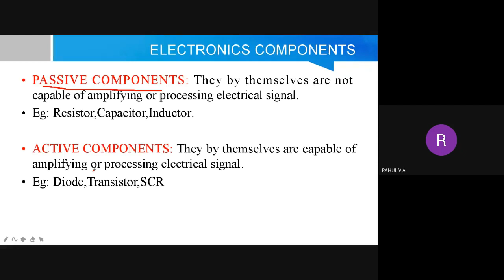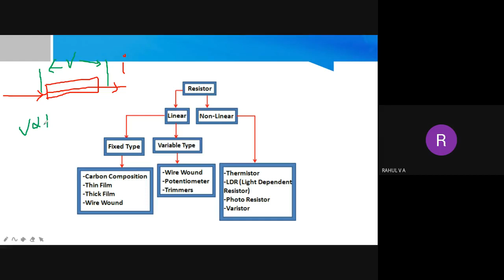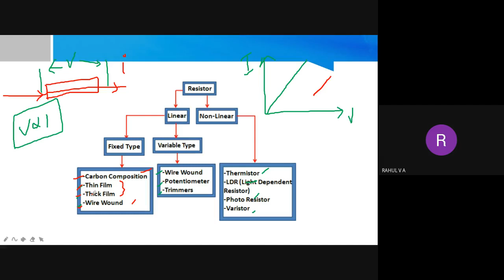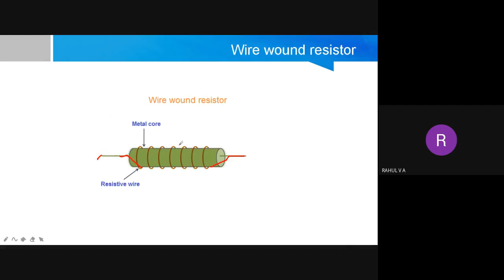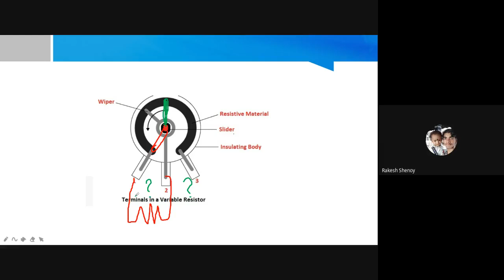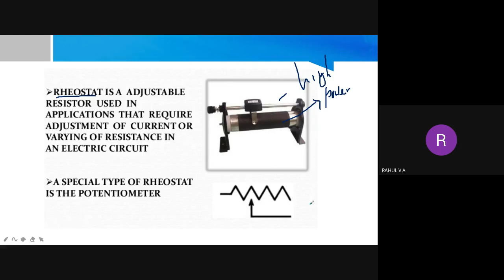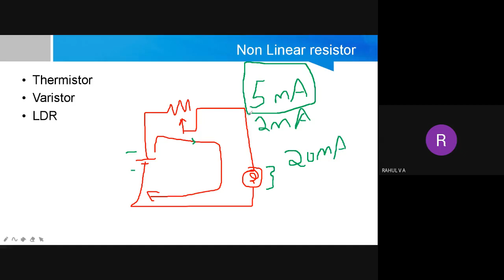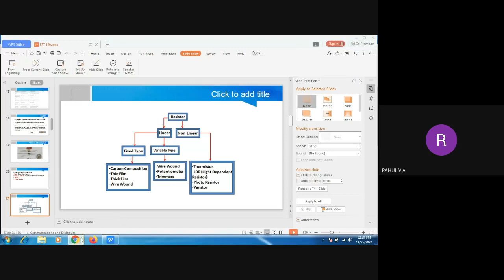STM|ME1|EST130|I|2 OF 15|25-11-2020